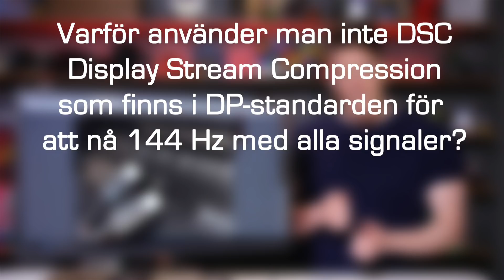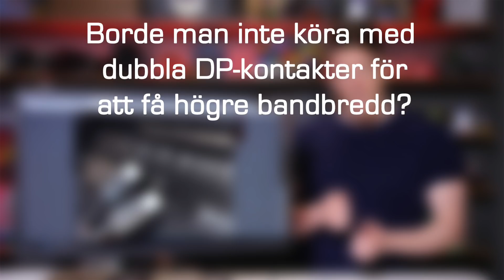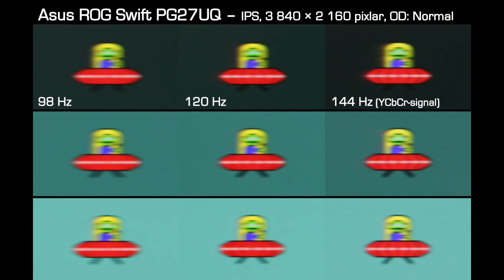Asus PG27UQ - del 5: Ny firmware och en sista uppföljning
00:14 Asus släpper ny Firmware
01:51 G-Sync HDR-modul och fläkt som surrar
02:11 Varför en dyr FPGA istället för en ASIC?
03:11 När kommer det billigare kretsar för 4K/144?
03:41 För dig som väntar på en 2560x1440 med HDR
04:40 Varför kör man inte med DSC för 144 Hz?
06:12 Dubbla DP-kontaker som alternativ?
07:43 Latens om cirka 10 ms
08:04 Latens och 120 Hz över HDMI
08:46 Eftersläp 98, 120 och 144 Hz
09:12 Tar det aldrig slut eller?